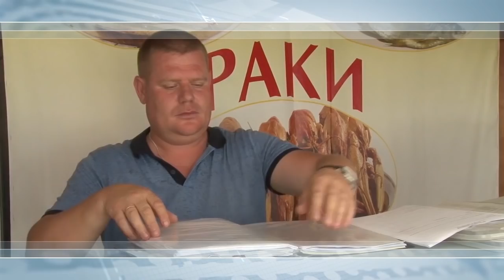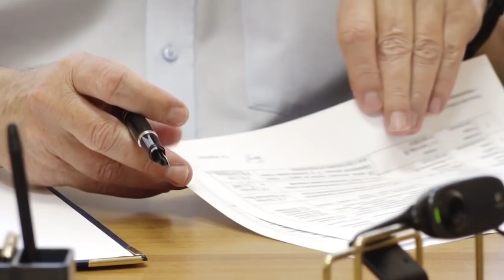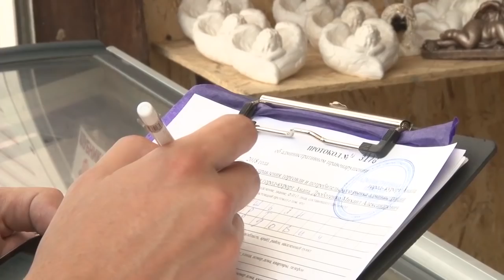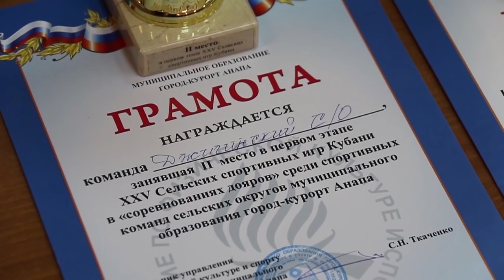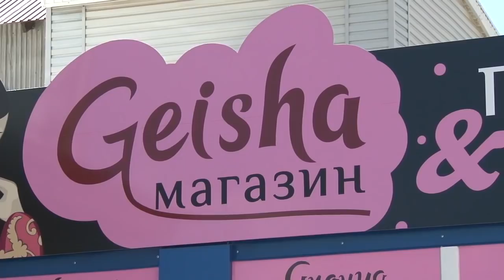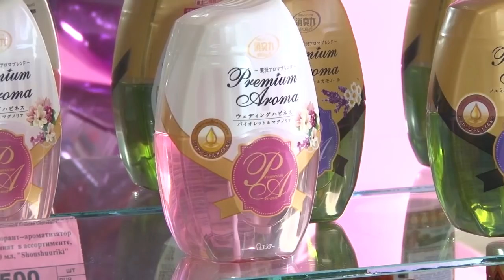Новости "Анапа Регион" от 19 июня 2018 года